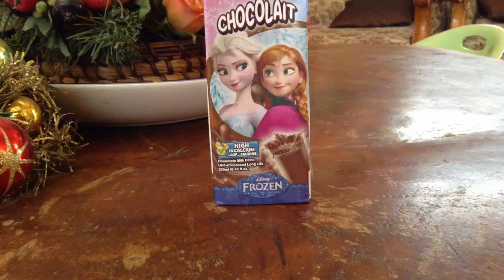Vader hates Magnolia Chucklehead Frosen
Girl be sellin' sunshine. Vader so fine. Vader so fine... You just wasted 10 seconds of your life for 9.99. Vader sellin' sunshine, girl be selling sunshine. BEACON KING WAKE UP!